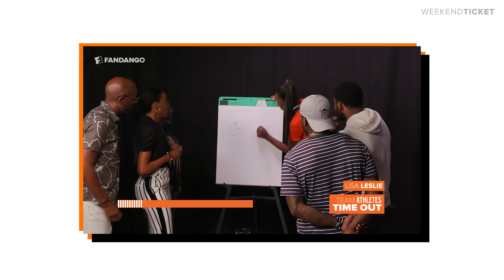Now In Theaters: Uncle Drew, Sicario: Day of the Soldado | Weekend Ticket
Are you playing ball with 'Uncle Drew' this weekend?  Or, are you going deep undercover with Alejandro in 'Sicario: Day of the Soldado'?

Tune-in to Weekend Ticket every Thursday to help you decide what to watch in theaters this weekend!